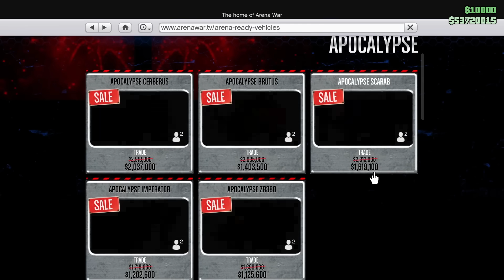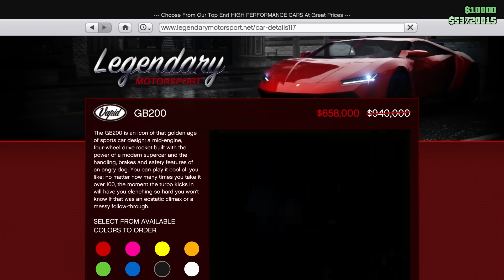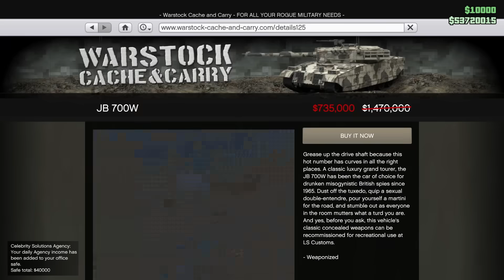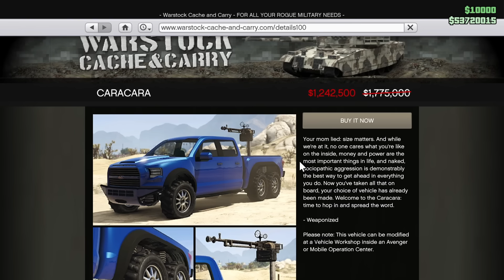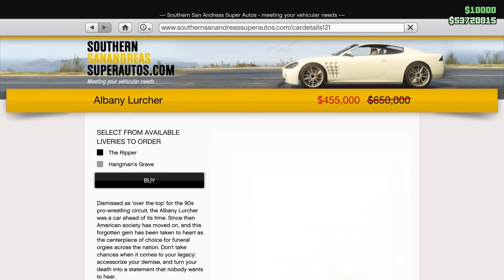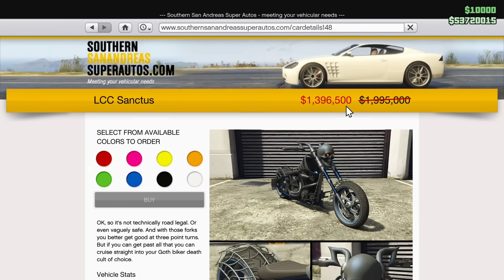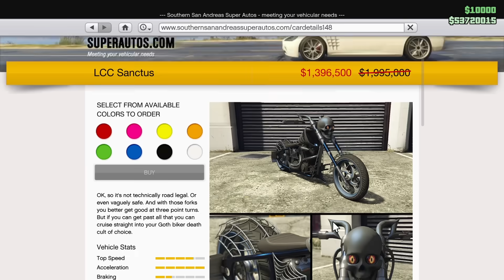What To BUY & What To AVOID This Week In GTA Online!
Today I go over what you should consider buying and avoiding this week in GTA Online!

*BUSINESS GUIDES*

C418 - Sweden

Clash of Clans - Main Theme

BTD5 - Main Theme

COD BO1 - Damned

Halo 3 - Main Theme

Halo Reach - Main Theme

COD BO1 - Damned